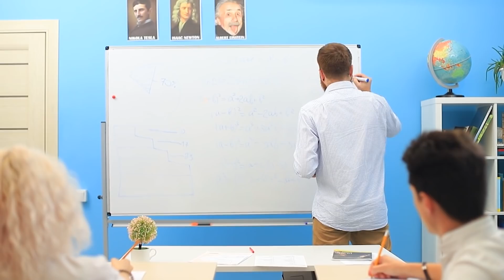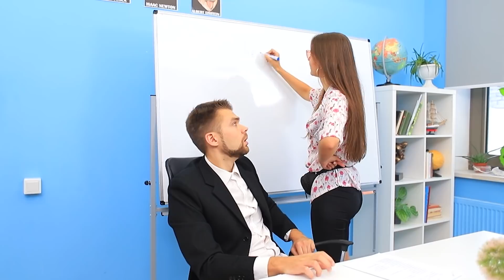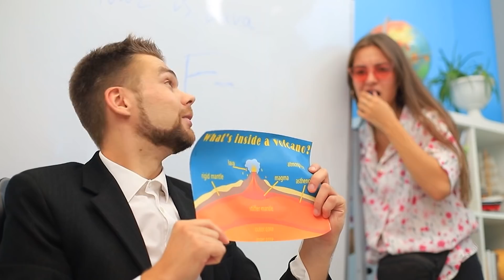Thử Thách “Mặt Đất Là Dung Nham”!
Nhấc chân lên nào! Hãy tự cứu mình khi bạn có thể! Dòng dung nham đang bao trùm mọi thứ! Xem video mới của WooHoo về thử thách dung nham! Đây đang là trò chơi phổ biến nhất trên thế giới!